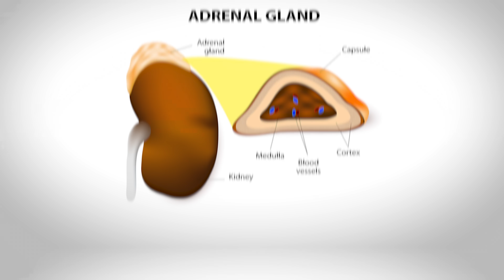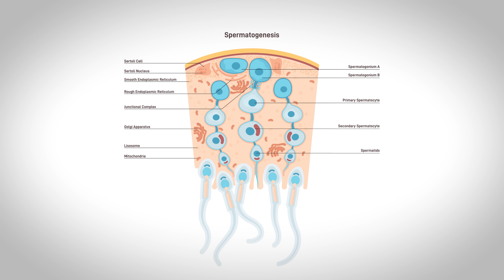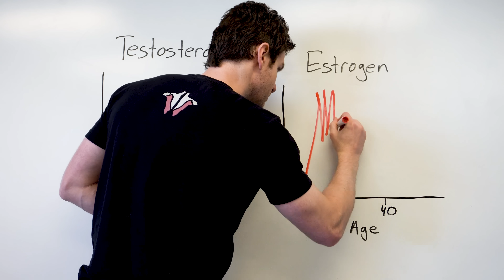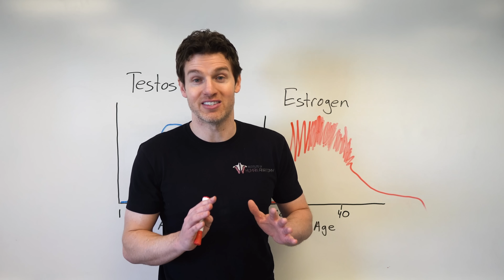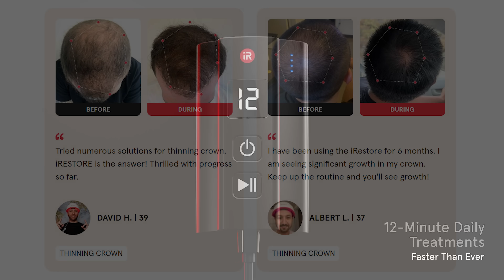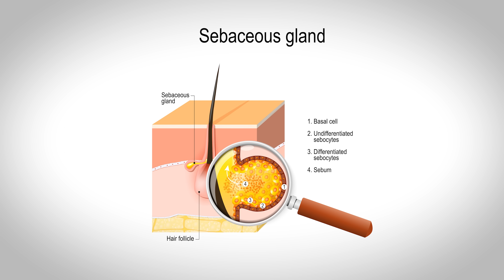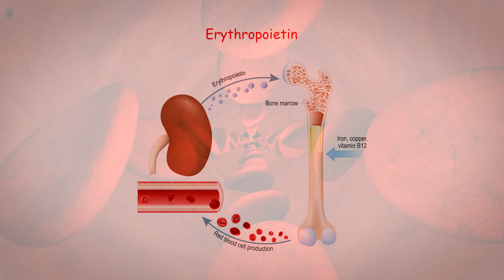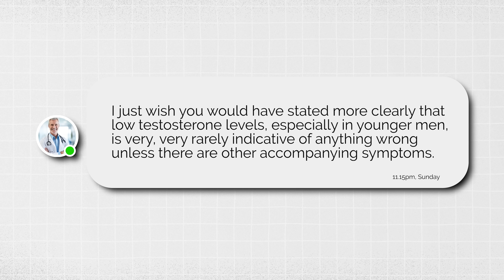Everything Testosterone Does to Men (And a Little Bit to Women...)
Everything Testosterone Does to Men (And a Little to Women)

In this video, Jonathan from the Institute of Human Anatomy explores what testosterone does to the body. He specifically discusses the effects testosterone has on hair growth, voice modulation, skin health, muscle development, metabolism, libido, and more. He also talks about testosterone replacement therapy (TRT) and some key points one should understand before considering TRT.

0:00 - 1:06 Intro & Making an ER Doc Mad?
1:07 - 1:47 What is Testosterone & Where is it Produced? (males and females)
1:48 - 2:26 Leydig Cells: How the Testes Produce Testosterone & Secrete It Throughout the Body.
2:27 - 2:45 The Importance of Testosterone Before Birth.
2:46 - 3:43 "First Puberty" or "Mini Puberty." Spike in Testosterone After Birth.
3:44 - 4:13 Puberty: A Huge Spike in Testosterone in Males.
4:14 - 6:18 Estrogen vs Testosterone: Protecting Bones & Menopause in Females.
6:19 - 8:35 Testosterone Influences Hair Growth AND Baldness.
8:36 - 9:02 How Testosterone Makes Your Voice Change (yes, even the voice cracks).
9:03 - 9:33 How Testosterone Affects the Skin: Acne & Skin Thickness.
9:34 - 10:14 Protein Anabolism: Massive Increase in Muscle Mass & Bone Density.
10:15 - 11:04 How Testosterone Affects Metabolism
11:05 - 11:17 Testosterone and Libido, Sperm Production, and Increased Size of Genitals.
11:18 - 11:42 The Effects of Female Testosterone Secretion.
11:42 - 12:05 Testosterone Replacement Therapy: The Effects of Low Testosterone.
12:06 - 12:59 Addressing the Email From the ER Doctor.
13:00 - 13:29 Important Things to Consider Before Low Testosterone therapy.
13:30 - 15:09 Remember to go to Your Healthcare Provider! (Unless it is that ER in Boston, jk).